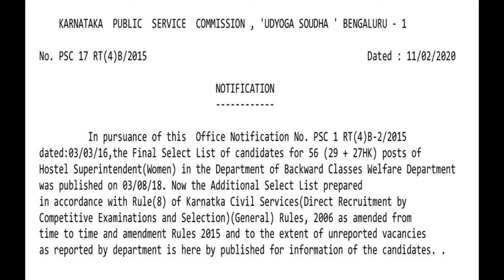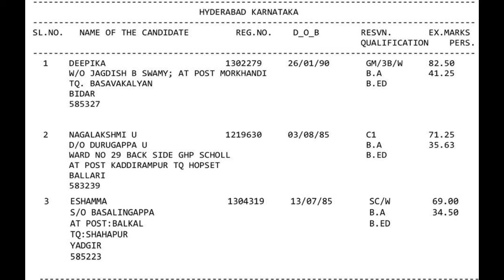Additional Select List of Hostel Superintendent(Women)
Notification No. PSC 1 RT(4)B-2/2015 dated:03/03/16
 Appointing Authority     : COMMISSIONER
Name of the Department   : Backward Classes Welfare Department
HomePage : LISTS - SELECTION LIST -  ADDITIONAL LISTS